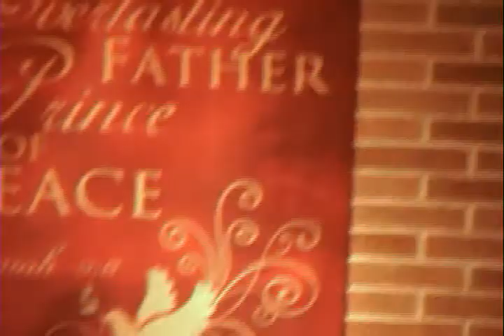2011 Alcester Performance Silent Night Audience